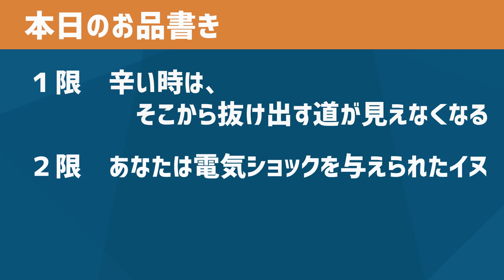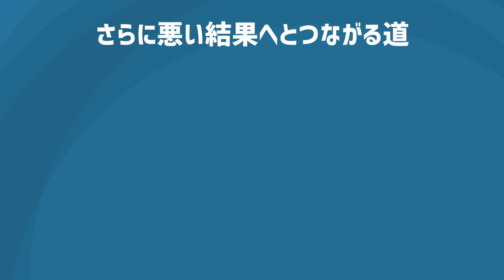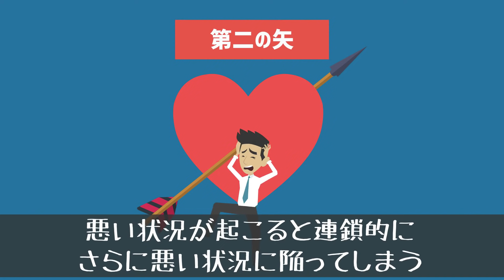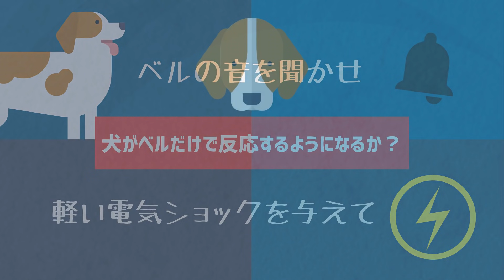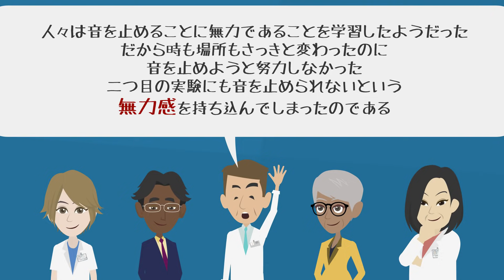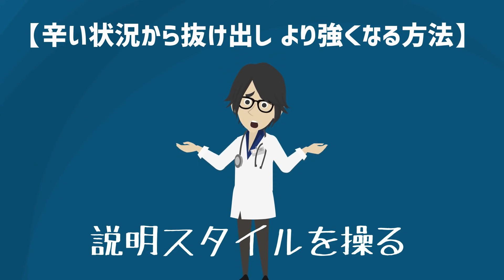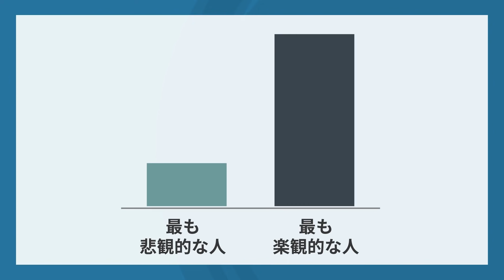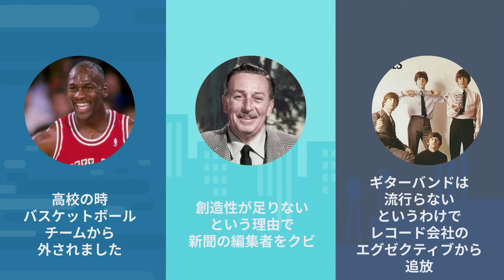【LIFEHACK】「失敗や挫折から立ち直る方法」を世界一分かりやすく要約してみた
▼【参考文献】
①Lorenzet, S. J., Salas, E., & Tannenbaum, S. I. (2005). Benefiting from mistakes: The impact of guided errors on learning, performance, and self-efficacy. Human Resource Development Quarterly, 16, 301–322.

② Seligman, M.E.P. (1991). Learned Optimism. New York: Knopf, at 19–21.

③Hiroto, D. S. (1974). Locus of control and learned helplessness. Journal

④For the whole MetLife story, see Seligman, M.E.P. (1991). Learned Optimism. New York: Knopf, at 97–106.

⑤ See for example: Peterson, C., & Barrett, L. C. (1987). Explanatory style and academic performance among university freshmen. Journal of Personality and Social Psychology, 53, 603–607; Nolen-Hoeksema, S., Girgus, J., & Seligman, M.E.P. (1986). Learned helplessness in children: A longitudinal study of depression, achievement, and explanatory style, Journal of Personality and Social Psychology, 51, 435–442. Seligman, M.E.P., & Schulman, P. (1986). Explanatory style as a predictor of productivity and quitting among life insurance sales agents. Journal of Personality and Social Psychology, 50, 832–838.

⑥Seligman, M.E.P., Nolen-Hoeksema, S., Thornton, N., & Thornton, K. M. (1990). Explanatory style as a mechanism of disappointing athletic performance. Psychological Science, 1, 143–146. For a more extensive discussion of explanatory style and athletic performance, see Seligman’s book Learned Optimism, pp. 155–166.

⑦Scheier, M. F. et al. (1989). Dispositional optimism and recovery from coronary artery bypass surgery: The beneficial effects on physical and psychological well-being. Journal of Personality

1日5冊ほどの読書を5年以上続けている、心底本を愛するオタク。